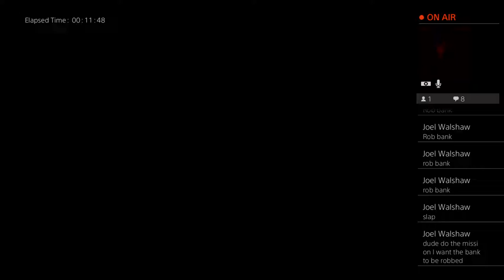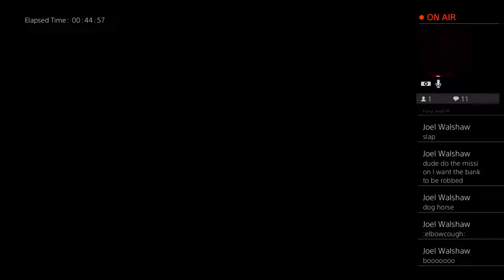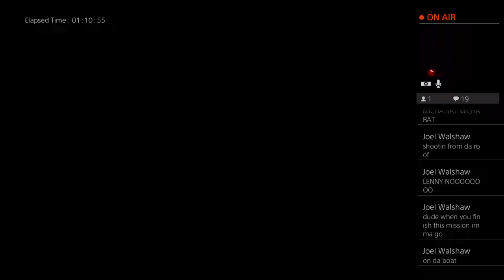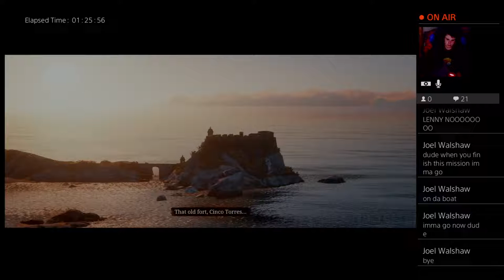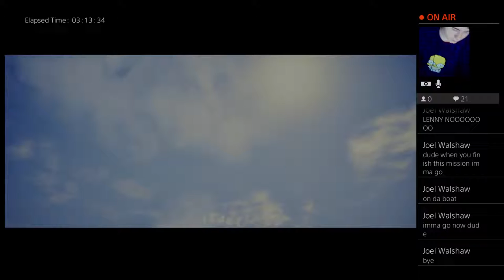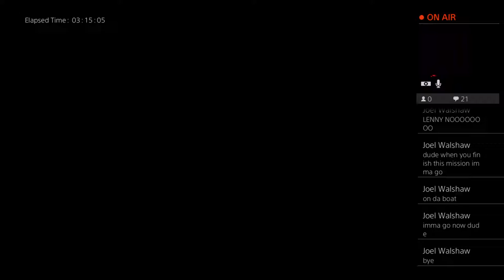Lets rob a bank and get stranded on a sugar plantation island run by dickhead Fussar